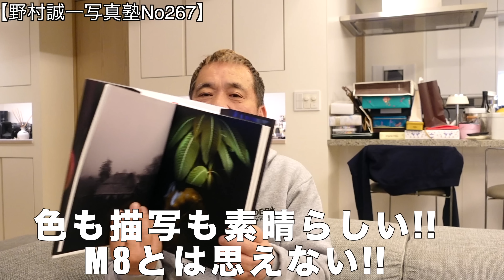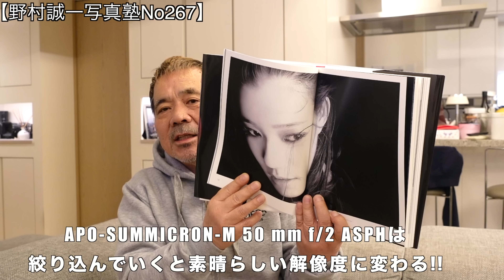【野村誠一写真塾No267】高画素は、本当に必要なのか!? 【メンバーシップ1年継続の方に対して野村からのお礼の無料特典も下記に明記しました。】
写真集【LEICA 】の購入方法は、こちらから御願いいたします。

考え方を変える事で、写真は上手くなる。高画素のカメラは、本当に必要なのか!?
これれに関して、話してみました。

【野村誠一倶楽部メンバーシップ継続一年特典】

いつも「野村誠一写真塾」をご覧いただきまして誠にありがとうございます。
野村誠一倶楽部メンバーシップを一年間ご継続して星バッジを獲得されたメンバーさまに、感謝の気持ちとして特典を提供させていただきます。

一年目の特典は、メンバーさまが撮影した写真をお預かりして、野村誠一がその中から一枚を選びレタッチ現像をさせていただきます。
カメラマンとして50年、いまだ現役を続けている野村誠一の写真の仕上げ方から何かを感じていただけましたら幸いです。

提出写真の枚数　１〜１０枚程度
提出写真のデータ形式　Raw , JPEG

［写真データのアップロード方法］
1. 写真データはGigaFile（ギガファイル）便などのファイル転送サービスにアップロードしてください。（保存期間：30日以上に設定）
2. ダウンロード用のURLを上記のアドレスにメールしてください。
3. 写真データ名に、ご氏名と日付をご記入ください。例：野村誠一_20230303.jpg

［特典申込必要事項］
次の項目を必ずメールにご記入をお願い致します。

・YouTube ハンドルネーム
・氏名
・〒住所
・電話番号

以上となります。
メールにてご連絡をお待ちしております。

「野村誠一倶楽部メンバーシップ継続一年特典」係
野村誠一写真塾担当スタッフ

有限会社野村誠一ウイングスジャパン 野村誠一ページ

アメブロ　野村誠一Ameba オフィシャルブログ

400冊以上の写真集 広告 CM 映画監督
---広告
Canon、Panasonic、NTT ONKYO
FUJIFILM、SUNTORY、ASAHI BEER
NESCAFE、PHILIP MORRIS、AXIX